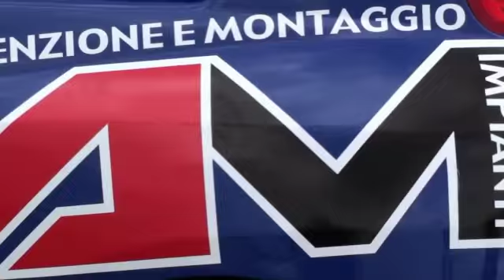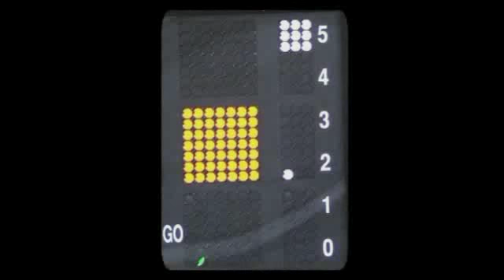CAPORALE ANTONIO al ronde Porta del Gargano 2013